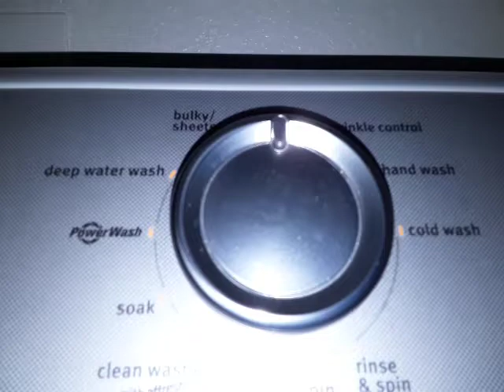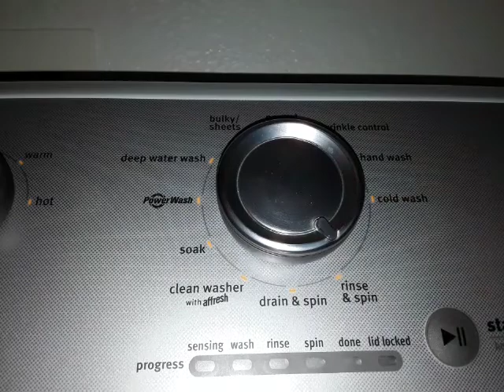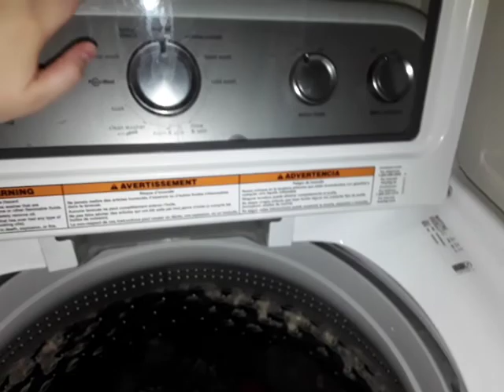mvwx655dw1 rinse and spin cycle